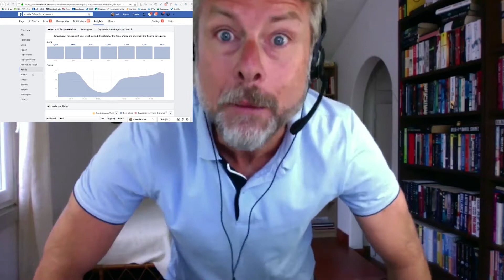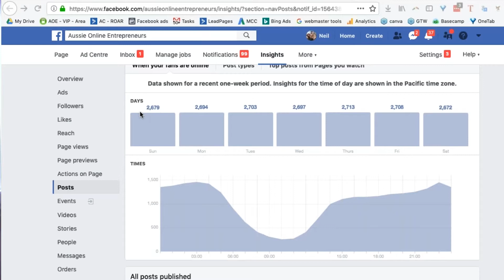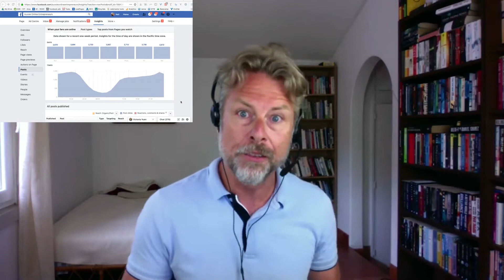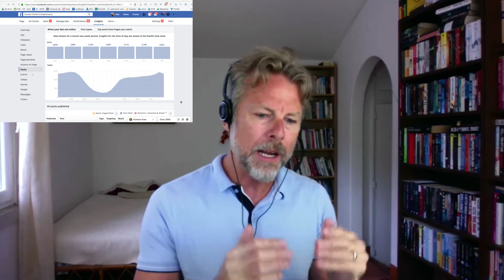SHOULD YOU BOOST YOUR FACEBOOK POSTS